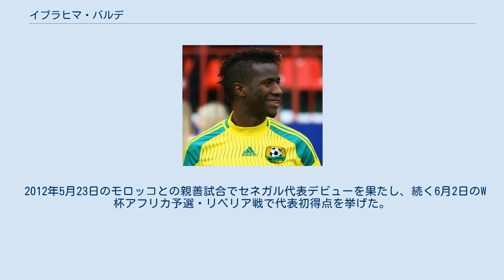イブラヒマ・バルデ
イブラヒマ・バルデ（Ibrahima Baldé, 1989年4月4日 - ）は、セネガル・ダカール出身の同国代表サッカー選手。
レアル・オビエド所属。
 ダカールで生まれたバルデは、2006年16歳の時にアルゼンチンへ渡る。
AAアルヘンティノス・ジュニアーズのユースチームでキャリアをスタートさせ、翌年にCAベレス・サルスフィエルドのユースチームに移籍した。
しかし、家族のことを理由に母国へ戻る意思を固め退団した。
 アトレティコ・マドリード 2009-10シーズンにアトレティコ・マドリードと契約を結び、まずはBチームに登録された。
その後、ボルハ・バストンの負傷とフロラン・シナマ＝ポンゴルがスポルティングCPへ売却されたことで前線が手薄になったため、2010年1月2日のビセンテ・カルデロンで行われたセビージャFC戦でリーグ戦デビューを果たし、90分フル出場で2-1の勝利に貢献。
同月17日、ホームで3-2と勝利したスポルティング・デ・ヒホン戦で途中出場から僅か5分後に、セルヒオ・アグエロの仕掛けから初得点を決め、3-1とリードを広げた。
3月6日、レアル・サラゴサ戦でロスタイムに得点を挙げ、1-1の引き分けに持ち込んだ翌日にクラブと2013年まで契約延長した。
 翌シーズンは、シーズン終了までの期間で2部のCDヌマンシアへ貸し出された。
2010年9月5日、1-3で敗れたセルタ・デ・ビーゴ戦でデビューし、10月3日のエルチェCF戦で初得点を挙げ2-0で勝利した。
唯一の得点を挙げたジムナスティック・タラゴナ戦でシーズン2得点目を記録と好調だったが、ADアルコルコン戦で大怪我をしたためリーグ戦の半分以上の欠場を余儀なくされた。
2011年4月3日、出場はなかったもののCDアルコヤーノ戦でチームに戻り、次の2-1で勝利したビジャレアルCF B戦で途中出場からついに復帰した。
同月23日のレクレアティーボ・ウェルバ戦で復帰後初得点を挙げ、3-3で引き分けた5月7日のレアル・バリャドリード戦で2得点を決めた。
 オサスナ 2011年4月3日、CAオサスナが900万ユーロのバイアウトを使い、3年契約で加入した。
9月7日、0-8と大敗したFCバルセロナ戦で62分からデビューし、2-2で引き分けたヘタフェCF戦で初得点を含む2得点を決めた。
11月6日の1-7で大敗したレアル・マドリード戦で3得点目を挙げるなど、最終的に22試合7得点を記録した。
 クバン・クラスノダール 2012年7月中旬、ロシアのFCクバン・クラスノダールに移籍したが、ビザの取得が遅れたため開幕には間に合わず、8月23日に到着した。
4日後、デビュー戦のFCヴォルガ・ニジニ・ノヴゴロド戦でマルコス・ピッゼッリと共に2得点を決め、6-2で勝利した。
 スタッド・ランス 2016年7月31日、リーグ・ドゥへ降格したスタッド・ランスに移籍し、1年間の延長オプション付きで1年契約を交わした。
 CFRクルジュ 2017年7月、ルーマニアのCFRクルジュと2年契約を交わした。
 2012年5月23日のモロッコとの親善試合でセネガル代表デビューを果たし、続く6月2日のW杯アフリカ予選・リベリア戦で代表初得点を挙げた。